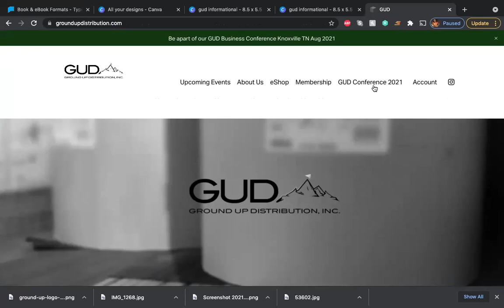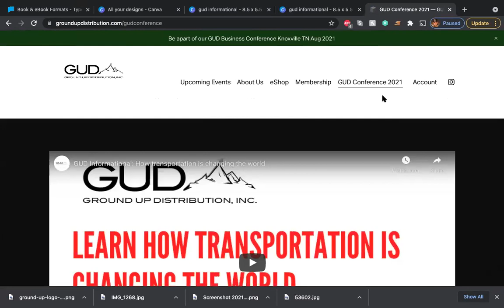Dispatch Informational Webinar